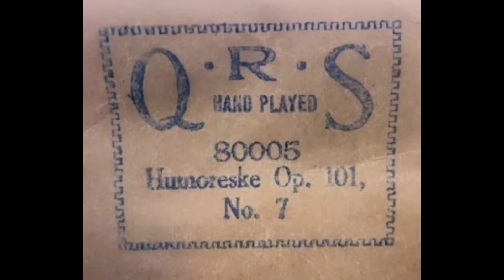Humoresque Op. 101 No. 7 - QRS Hand Played #80005